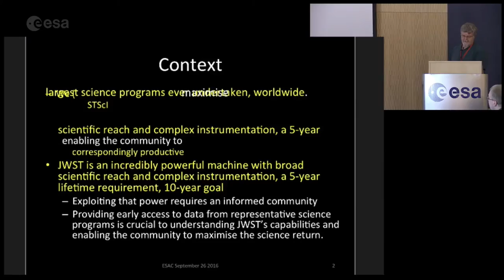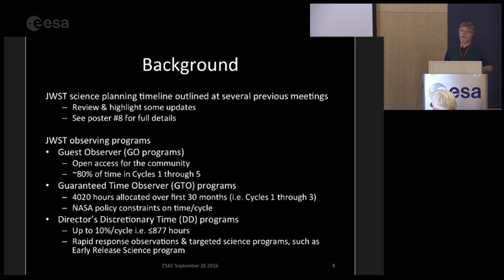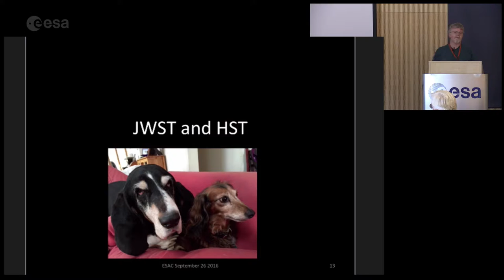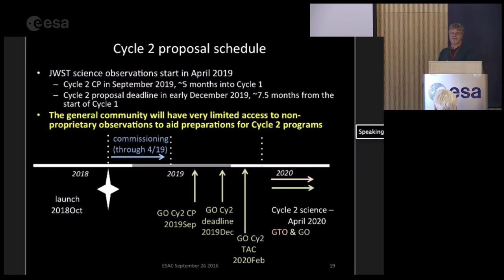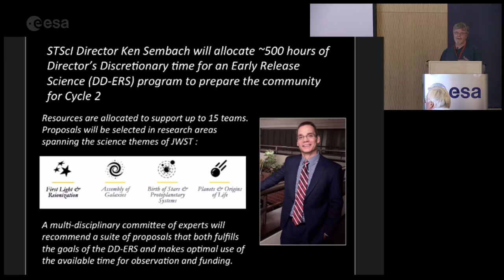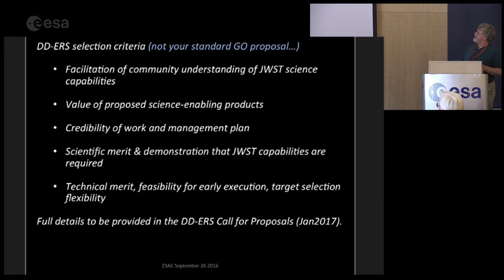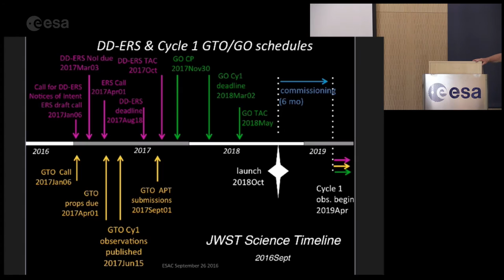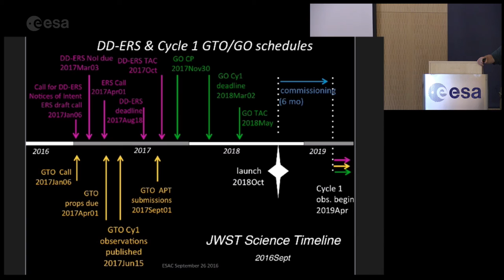JWST 2016 - Science Policies (N. Ried)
The first workshop in this series took  place at ESA's European Space Astronomy Center (ESAC) near Madrid on September 26-28, 2016.  The main goal of this first workshop was to present  to help prospective JWST users to select the best observing modes to achieve their science goals.